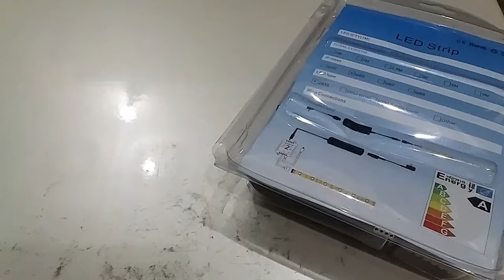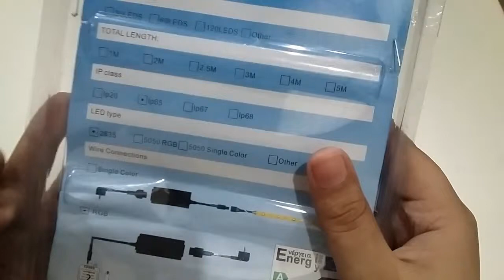RGB light unboxing video daraz.pk RSV VLOGS